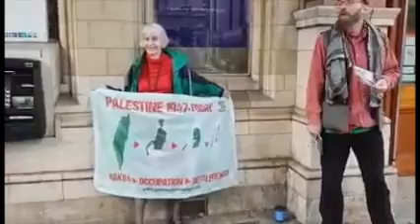Palestinian Solidarity Campaign protest 'Stop Arming Israel' in London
From pushing the usual propaganda, making false allegations to the police to a  pro palestinian supporter spitting at Jewish women
It was just 'another day at the office' for the palestinian solidarity campaign
Location- HSBC, High St Kensington, London